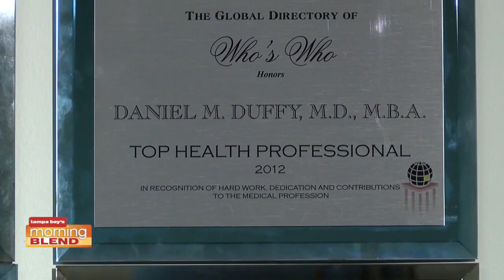Brown Fertility | Morning Blend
We talk about options for couples trying to get pregnant.